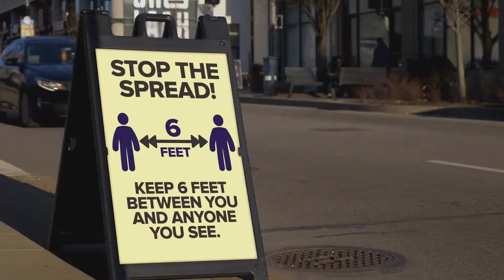Why Carsharing Will Make a Comeback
Carsharing is proven to take private vehicles off the road. While the number of carsharing services have not grown as rapidly as other forms of shared mobility, there are signs pointing to the resurgence of carsharing in cities.